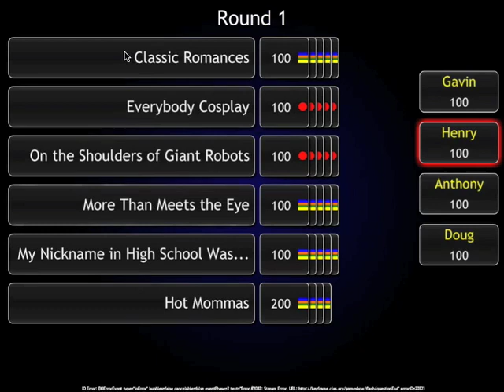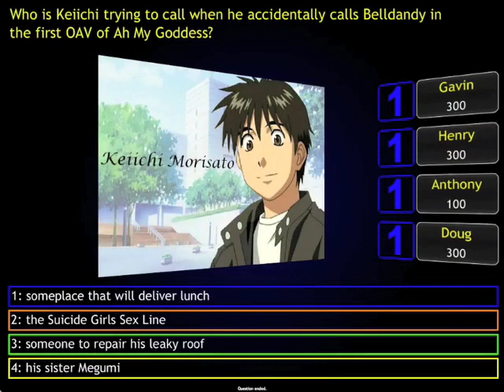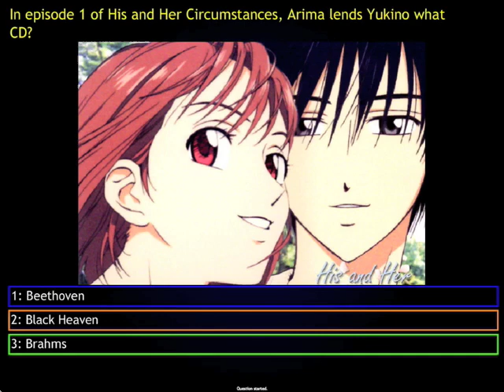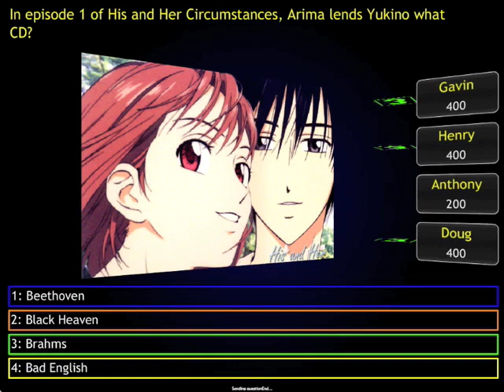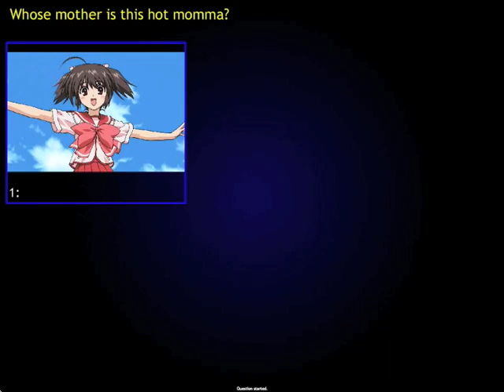Otakon Game Show 2009 - 3